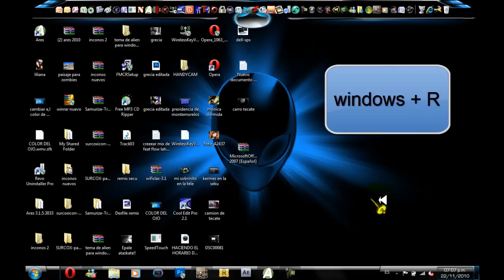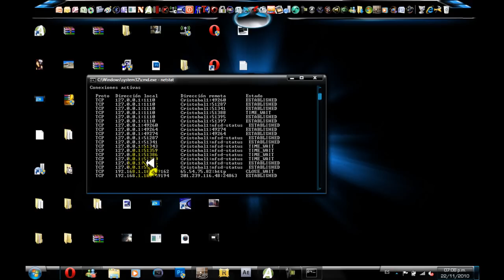¿como saber quien esta conectado a tu modem?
hey que onda amigos de youtube soy jcmbmontemorelos1
aqui con otro tuto